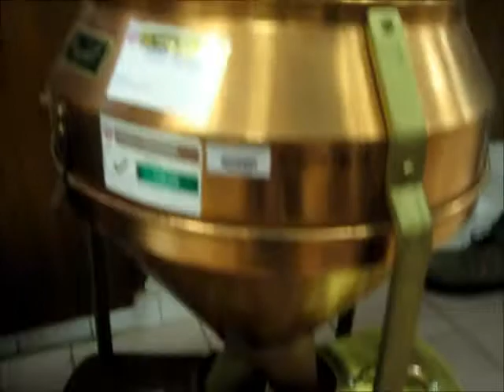Cara Ambil Sampel Biji Benih Dari Ladang | Kebun Bandar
Seed sampling demonstration in Seed Technology Lab, UPM.

Perangan mudah mengenai cara penggunaan sampel biji benih